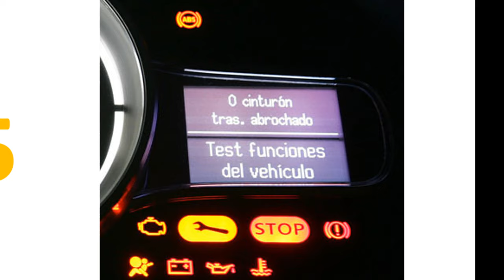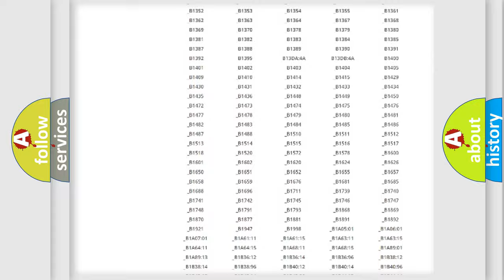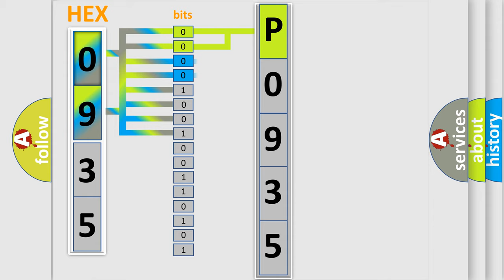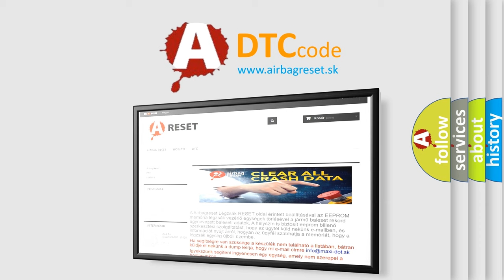DTC Jeep P0935 Short Explanation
Contents:
0:21 Basic DTC analysis according to OBD2 protocol standard.
1:48 Insight into programming
2:58 A diagnostically understandable description of the Diagnostic Trouble Code
3:05 Basic error definition

Make:
Jeep
Code:
P0935
Definition:
Rollover Sensor Performance
Description:
Ignition voltage is between 9-16 volts.
Cause:
A valid ID message is not received within 5 seconds of the rollover sensor being powered up.A status message is not received.